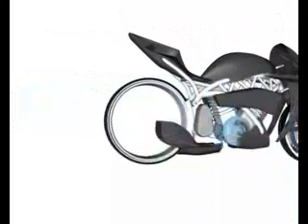race bike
Just a bike I am working on at the moment, it is a bike that hassen't got spokes in the rear wheel what's and youll understand